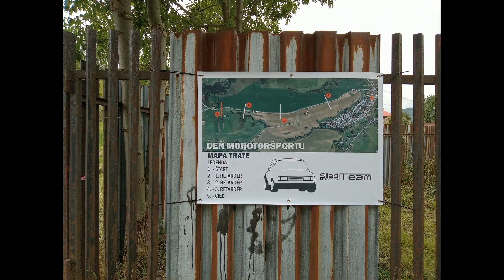Deň Motoršportu Brezno 17.9.2022